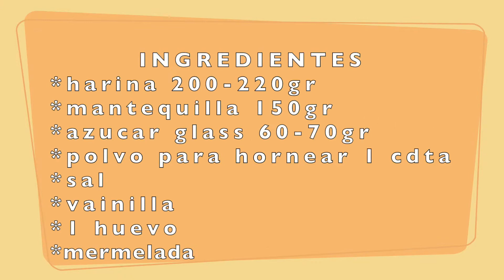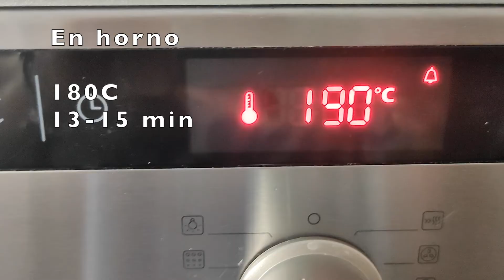Galletas de mantequilla, muy fácil y rápido¡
Con este video aprende como hacer galletas de mantequilla.

INGREDIENTES
*harina 200-220gr
*mantequilla 150gr
*azucar glass 60-70gr
*polvo para hornear 1 cdta
*sal
*vainilla
*1 huevo
*mermelada

INGREDIENTS
*flour 200-220gr
*butter 150gr
* icing sugar 60-70gr
*baking powder 1 tsp
*Salt
*vanilla
*1 egg
*jam

ИНГРЕДИЕНТЫ
*мука 200-220гр
*сливочное масло 150гр
* сахарная пудра 60-70гр
*разрыхлитель 1 ч.л.
*Соль
* ваниль
*1 яйцо
*варенье